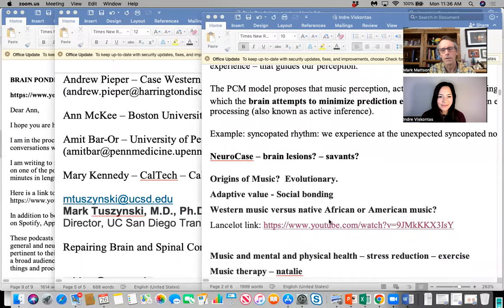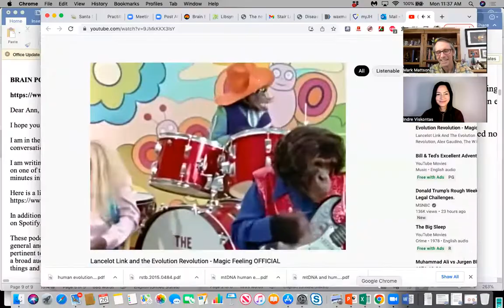Musical Minds with Indre Viskontas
Everyone enjoys music and some are skilled in producing music.  Neuroscientist and opera singer Indre Viskontas has worked to understand how the brain processes and generates music, and how music can be used to help people with neurological disorders such as Parkinson’s and Alzheimer’s disease. Here she talks about her experiences growing up in a musical family and becoming a neuroscientist, and her research at UCLA and the University of San Franscisco and the San Francisco Conservatory of music.
Dr. Viskontas is the hose of the “Inquiring Minds” podcast and the author of the book “How Music Can Make You Better”
Review article: “Music in the Brain”: file:///Users/markmattson/Downloads/s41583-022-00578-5%20(1).pdf